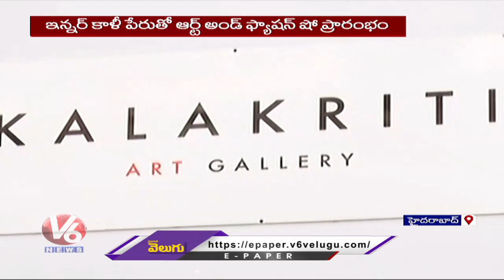Actress Sandhya Raju Launches Kalakriti Art Gallery Show | Venkat Gaddam | Vivek Venkataswamy | V6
Actress Sandhya Raju Launches Kalakriti Art Gallery Show | Venkat Gaddam | Vivek Venkataswamy | V6 News